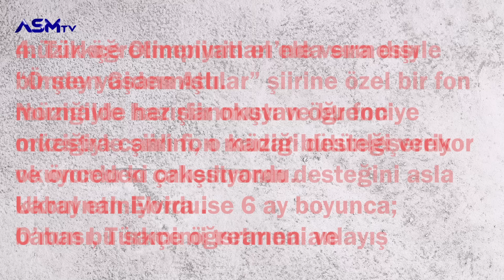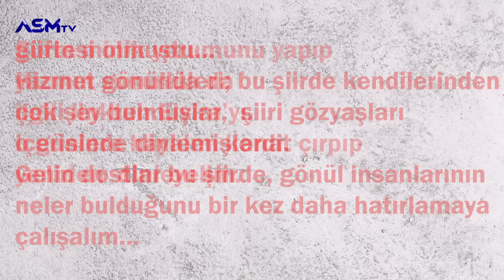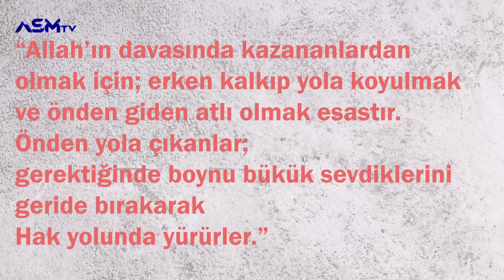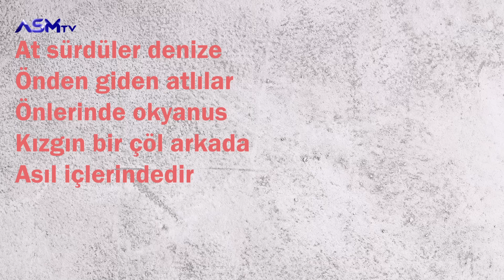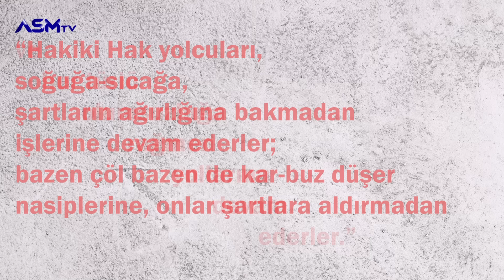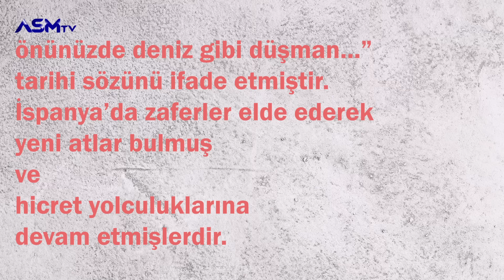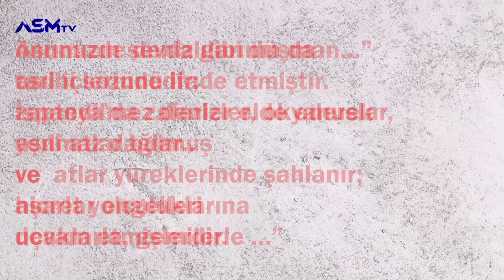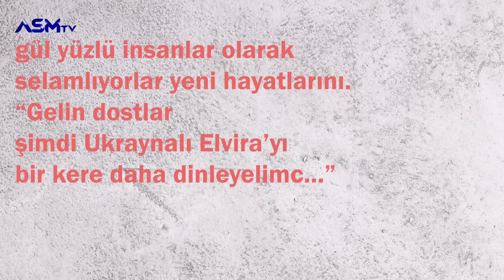ÖNDEN GİDEN ATLILAR ve UKRAYNALI ELVİRA | KALBİN SESİ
1990'lı yıllardan itibaren Türkiye dışına çıkıp, özellikle Orta Asya'daki Türki cumhuriyetlerde açılan okullarda çalışan öğretmenleri ve aileleri anlatan çok güzel bir şiir vardı: ÖNDEN GİDEN ATLILAR
Osman Sarı Bey'e ait olan o şiiri, Türkçe Olimpiyatları'na katılan Ukraynalı Elvira kızımız seslendirmiş ve büyük beğeni almıştı.
O şiirin olimpiyatlarda okunması üzerine, o dönem olimpiyatları koordine eden Orhan Keskin Bey, bununla ilgili bir yazı kaleme aldı.
ÖNDEN GİDEN ATLILAR VE UKRAYNALI ELVİRA başlıklı yazıyı hizmetten.com sitesinde bulabileceğinizi hatırlatıyor ve videoyu istifadenize sunuyoruz.